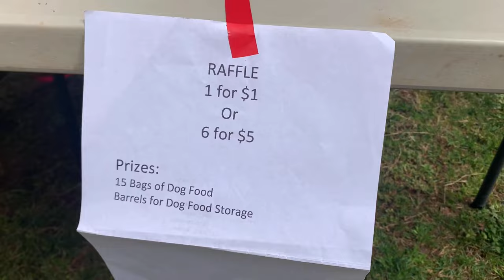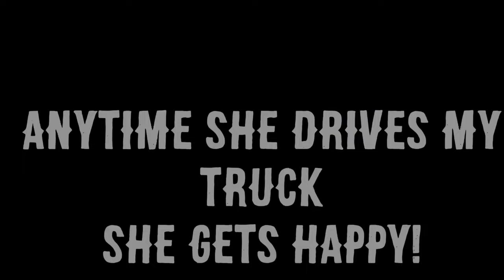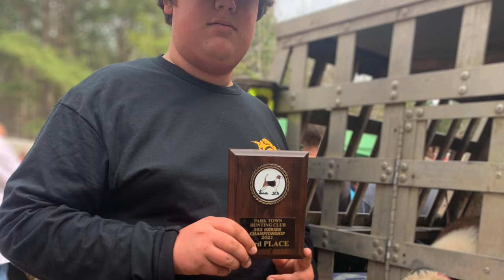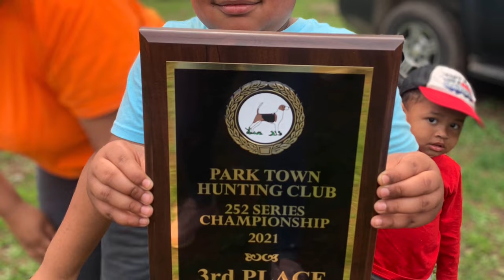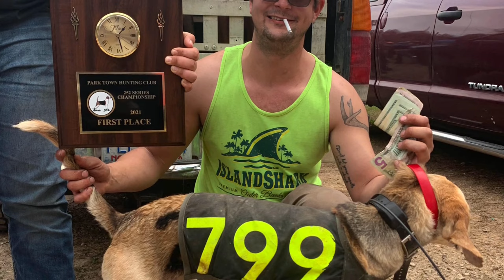CHAMPIONSHIP 252 Field Trial Series 2021 Pt2 WHO GET BRAGGING RIGHTS, TROPHIES, & BIG MONEY deerdogs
The Results. hard work, countless tailgates droppin, hundreds on top of hundreds invested in dogs, collars, kennels, vet bills amongst the thousands spent on land to train the dogs, trucks to transport & chase the dogs, TIME, BLOOD, SWEAT, & TEARS! All for Man's Best Friend! These dogs mean a lot to us houndsman and we will go to war to protect a lifestyle many of us were grandfathered into. The speed, drive, and hunt on some of these dogs is amazing. Some of the best Derby / Hunting dogs in the state of NC go head to head!

We were able to capture some good footage from the 252 Field Trail Series Championship which was hosted at PARKTOWN Hunting Club in Warrenton NC. HUGE SHOUTOUT to the hunting club for all that they do in and around the community! Hard work does payoff in many ways especially when you are doing something that captivates your heart i.e. YOUR PASSION!!!